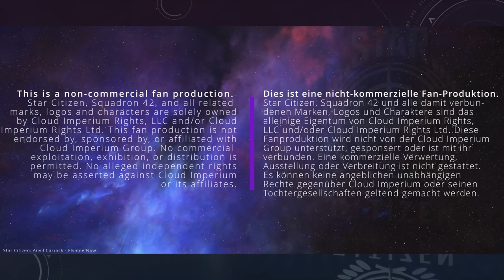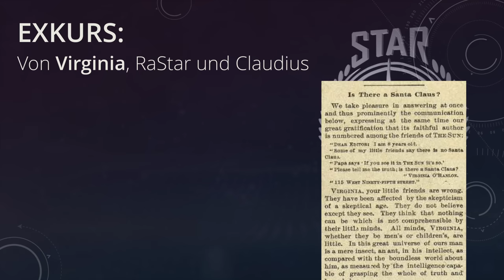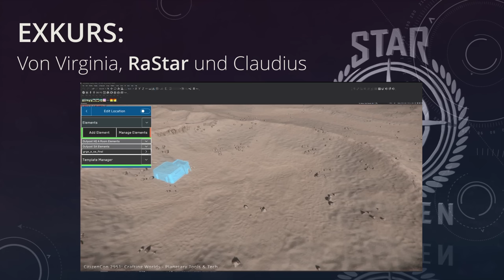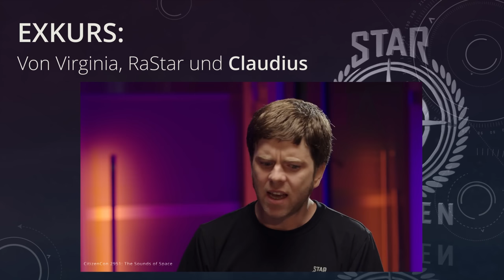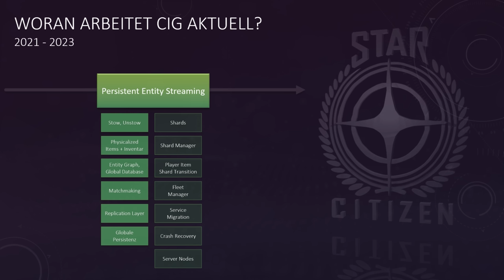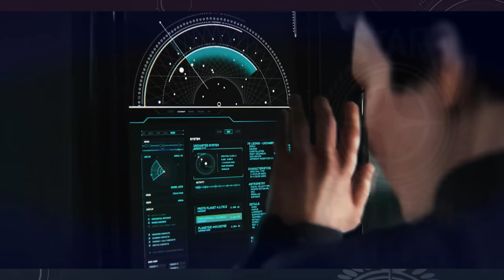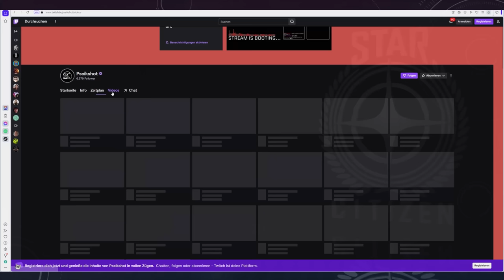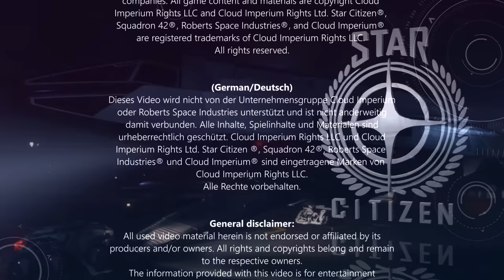VOICEOVER | KÄFFCHEN⭐Über Prototypen, Virginia, Claudius - und meine Wut (GER/DE 01.08.2023)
Eine Übersetzung und Voiceover des Inside StarCitizen vom 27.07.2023 mit einigen Zusatzerklärungen. Unter anderem lernt ihr Virginia und Claudius kennen. Weiter erzähle ich über meine zeitweilige Wut auf CIG, meine Einschätzung zum Kauf von Turbulent und über das Community Feedback zu den Master Modes. Viel Spaß beim Anschauen!

➥ INHALTE
00:00 - Einleitung
04:43 - Intro
06:17 - EXKURS: Von Virginia, RaStar und Claudius
17:59 - Voiceover Inside Star Citizen: Preparing Prototypes
37:04 - KÄFFCHEN
39:02 - Wut und Ohnmacht
51:54 - Quo vadis, AstroSam
57:25 - Community concerns: Master Modes
1:04:47 - Ankündigungen
1:09:22 - Abspann
1:12:15 - Ende

➥ QUELLENANGABEN

Bilder:
Francis Pharcellus Church - Scan of the original version of the editorial published in The New York Sun
Editorial entitled "Yes, Virginia, there is a Santa Claus"
File:Yes,Virginia,ThereIsASantaClausClipping.jpg
Uploaded Wikipedia: 9 June 2006

Virginia O'Hanlon from the 1890s.
(c)Public Domain
File:Virginia O'Hanlon (ca. 1895).jpg
Uploaded Wikipedia: 24 December 2010

Virginia O'Hanlon's original letter
Virginia O'Hanlon - Letter sent to editor, verified by PBS' Antiques Roadshow as genuine
The original letter sent asking about the veracity of Santa Claus
File:Virginia Santa Claus.png
Uploaded Wikipedia: 9 January 2008

themenbezogene Videos:
VINTAGE 10: Virginia of "Yes, Virginia, There is a Santa Claus" reads her famous letter

(in order of appearance)
Anvil Carrack - Flyable Now
CitizenCon 2951: Crafting Worlds - Planetary Tools & Tech
Meet the Consolidated Outloand Pioneer
CitizenCon 2951: The Sounds of Space
Drake Interplanetary - Kraken 2948
Roberts Space Industries Constellation Commercial
Big Guns of the UEE
This is Orison (ISC Highlights) by KungLi
Star Citizen Screensaver Backgrounds

Spectrum:
MASTER MODE CONCERNS
/50259/thread/my-master-mode-concerns
/3/thread/master-mode-clashes-with-recent-sc-lore
/3/thread/cig-master-modes-will-not-work-this-will
/3/thread/master-modes-vs-immersion
/61894/thread/thoughts-on-master-modes-1

➥ LIZENZEN
Verwendete Loops und Effekte sind kommerziell

pngtree PREMIUM:
Thumbnail-Effekte und "Abo"-png/ameraltaf sind
lizenziert, UID: 46736945/Kai Bach

MOTIONARRAY.com:
Intro und Logo sind lizenziert bei motionarray.com, Kai Bach:
Logo Intro Flames By SGcreations
Coffee Beans Logo Reveal By Reflection Motion

Search Words (Ignore):
Search Words: Star Citizen, Star Citizen Alpha 3.19, Alpha 3.20, CitizenCon, game2gether, Star Citizen Deutsch, Übersetzung, Server Mesh, Server Mesch, Server Mesching, 2953, Replication Layer, Object Container, Persistent Entity Streaming, Lorville, microtech Wald, SciFi, Planet, Planetenatmosphäre, PU, PTU, PUT, Persistenz, persistent, wann kommt Alpha 4.0, stimmehamburg.de, sprecher, voiceactor, voiceartist, voice, voiceover, trailer, trailervoice, demo, reel, demoreel, vo, work, 2023, stimme, robertsspaceindustries, squadron42, ingame, spacegame, videogames, sciencefiction, zocken, roleplay, hörspiel, hörbuch, hoerbuchecke.de